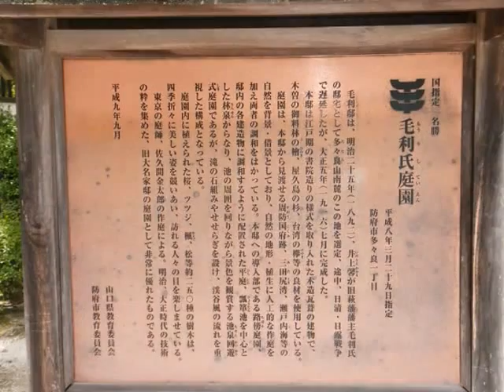【国指定名勝 毛利氏庭園】散策♪♪♪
防府市には旧長州藩主毛利氏の国指定名勝　毛利氏庭園があります。

この庭園は明治・大正時代の技術の粋を集め、自然の美に人工の妙を尽くした
壮大華麗な池泉回遊式庭園です。

満々たる水を湛えた面積7,934㎡のひょうたん池を中心にして、
廻りにに丘や小川が配されています。

25,000坪の広い庭園は自然林の小丘を活かして山林的風致を造り出しており、
林丘の周囲には遣水としての小渓谷を廻らせ、一つは西から池に注ぐ飛瀑となり、
一つは東を廻ってせせらぎの音もゆかしくひょうたん池に注いでいます。

今年の3月には（テレビ東京系）開運！なんでも鑑定団で、
山口県防府市の名所として紹介されました。